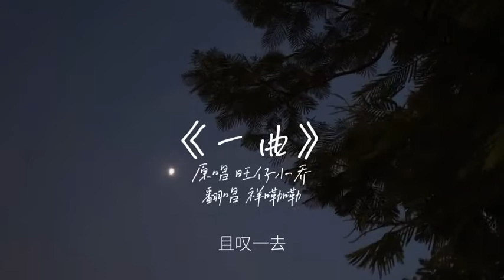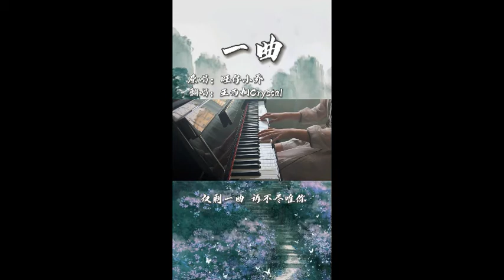[Douyin cover]《 Một khúc | 一曲 》- Vượng Tử Tiểu Kiều | 旺仔小乔『 而今庭院积雪 梅花也落霜 爱恨妾弹一曲且叹一去 不忍诉别离 』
Érjīn tíngyuàn jī xuě méihuā yě luò shuāng
ài hèn qiè dàn yì qū qiě tàn yī qù bùrěn sù biélí
yīshēng bùguò yī xī wǎngshì nán zhuīyì
nàihé jīnshēng yī qù jǐn shèng yī qū sù bù jìn wéi nǐ
cǐhòu shān cháng shuǐ yuǎn xiāngsī hé chù jì

而今庭院积雪 梅花也落霜
爱恨 妾弹一曲 且叹一去 不忍诉别离
一生 不过一夕 往事难追忆
奈何 今生一去 仅剩一曲 诉不尽唯你
此后山长水远相思何处寄